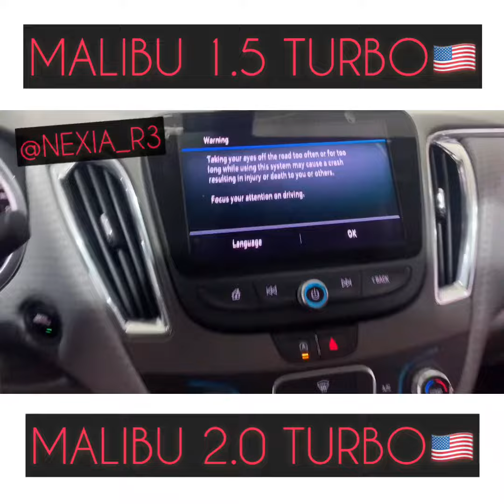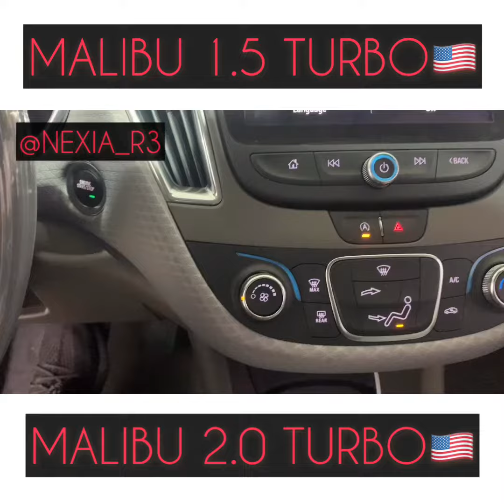MALIBU 1.5 TURBO & MALIBU 2.0 TURBO 🤷🏻‍♂️